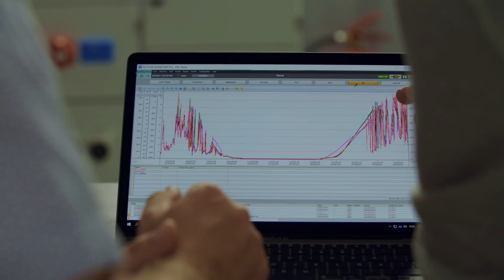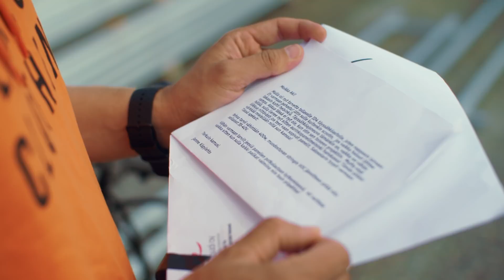Voiko Suomessa tuottaa aurinkoenergiaa? - Linnanahteen Energiamurros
Tässä jaksossa uudenkarhea sähköauto vaihtuu hieman vastentahtoisesti aurinkopaneeleilla toimivaan sähköpotkulautaan. Aki joutuu itse kehittämään tarvittavat aurinkopaneelit laitteen liikuttamiseen. Onneksi apukin on lähellä ja rentoutumaan päästään värikylpyyn. Pommit räjähtelee ja Aki tutustuu suomalaiseen aurinkoenergian tuotantoon. Onko pimeässä pohjoisessa ylipäänsä järkeä tuottaa aurinkoenergiaa isommassa mittakaavassa. Paistaako täällä ikinä vai ovatko paneelit lumen peitossa ympäri vuoden? Lähdetäänpä vierailulle aurinkopaneeleja valmistavalla tehtaalle ja otetaan asioista selkoa!

Linnanahteen Energiamurros on viihteellinen sarja, joka tarjoaa laajan katsauksen sähköntuotantoon nyt ja tulevaisuudessa. Sarja tutkii, löytyykö tunnelin päästä valoa ja puhtaampi ilma hengitettäväksi. Sähköntuotannon hiilidioksidipäästöjen vaikutuksiin on herätty joka puolella maailmaa. Linnanahde tutustuu jaksoissa erilaisiin energiantuotanto- ja varastointimuotoihin. Samalla nähdään miten hiilidioksidipäästöt vähenevät. Sarja on kuvattu paikoissa, joihin suurella yleisöllä ei ole asiaa. Linnanahteen energiamurros on sekä hauskaa katsottavaa että konkreettista asiasisältöä. Viihdyttävyyden lisäksi sarja luo läpileikkauksen Suomen tämän hetkisestä energiatuotannosta hiilineutraaliuden näkökulmasta.

An entertaining series offering a broad overview on electricity production now and in the future. The series looks into things to find light, and cleaner air to breathe, at the end of the tunnel. The whole world has become aware of the impact caused by CO2 emissions from the power production industry. The episodes depict Linnanahde exploring different forms of energy production and storage. This also allows the viewer to see how reductions in CO2 emissions are achieved. The series has been shot in places that are inaccessible for the public. Energy Shift by Linnanahde is both fun to watch and factual in substance. Besides entertaining, the series creates a cross-section of today's energy production in Finland from the viewpoint of carbon neutrality.

In this episode, a new electric car is replaced – with slight reluctance – by an electric scooter that operates on solar panels. Aki himself has to come up with the solar panels needed to move the device. Luckily, help is near and the whole process ends with a relaxing color bath. With bombs exploding, Aki gets to know how solar energy is produced in Finland. Is there any sense at all in producing solar energy at a larger scale in the darkness of the north? Does it ever shine in here, or will the panels be covered with snow all year round? Let's visit a factory that manufactures solar panels and find out!
Mukana Solar Finland, Pommijätkät, K Auto Oy sekä pyöräilijät Tuomo Roine ja Joakim Nordström.

Ohjelman tarjoaa: STEK ry
Tuotanto: Smile Audiovisual